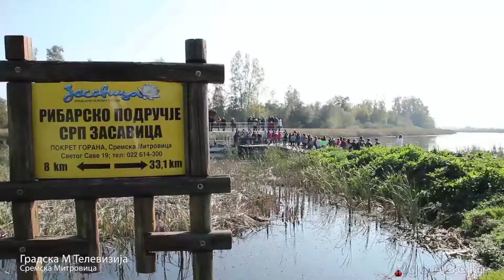Zasavica muzički intermeco